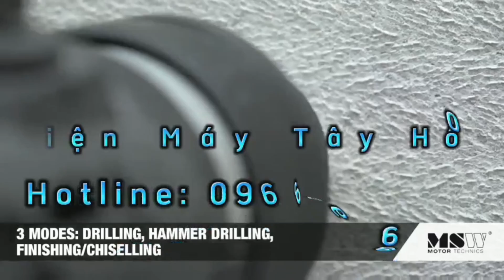Vít trượt Hot Drama giá rẻ, chân pin phổ thông. MINIGAME QUÀ TẶNG GANG TAY MILWAUKEE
ĐIỆN MÁY TÂY HỒ
- Địa chỉ: 65 đường Vệ Hồ - Tây Hồ - Hà Nội
- Facebook: Điện Máy Tây hồ 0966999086